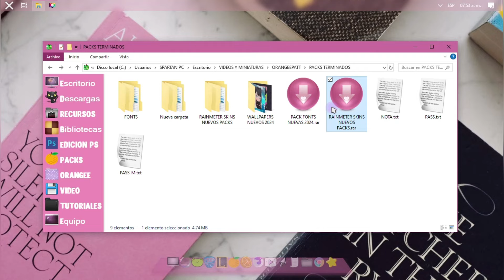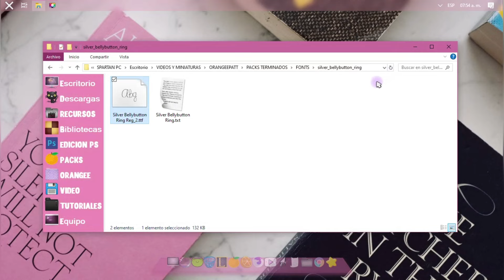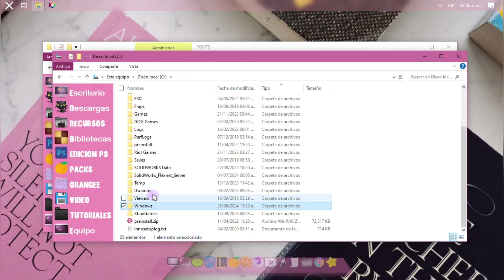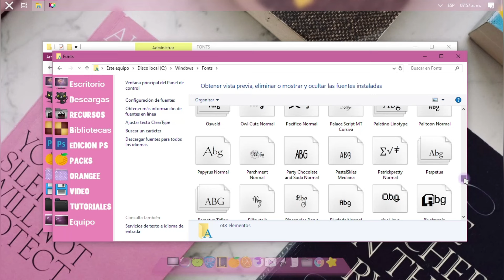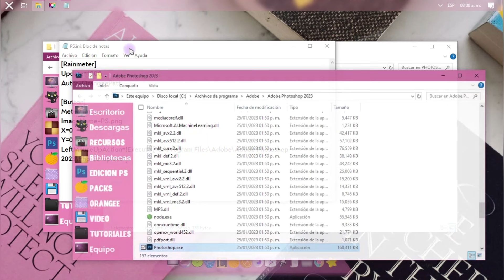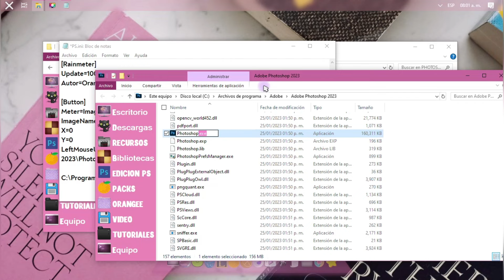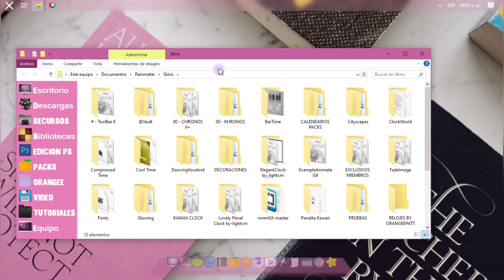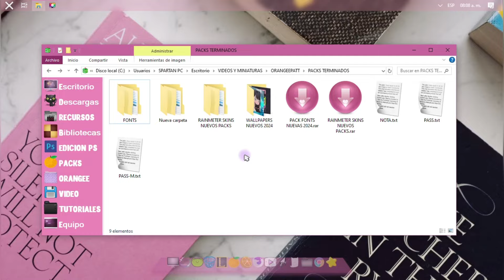★ FONTS / FUENTES / TIPOS DE LETRAS + SKINS RAINMETER NUEVOS ★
★ ʕ•́ᴥ•̀ʔっ